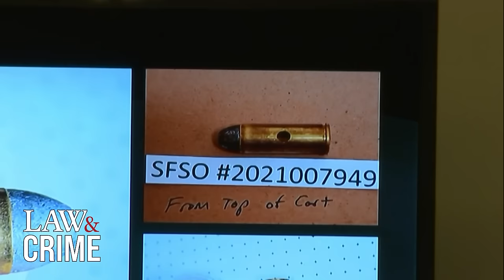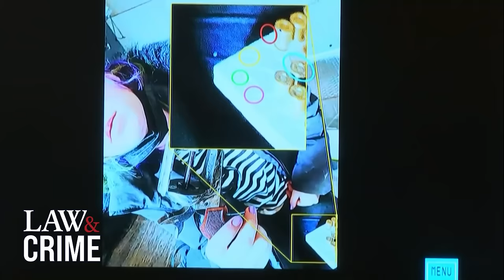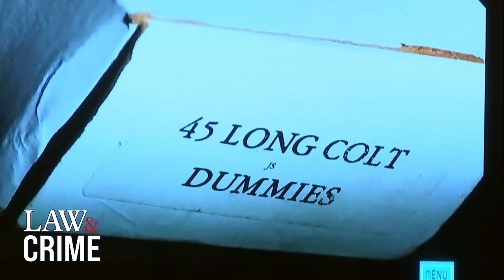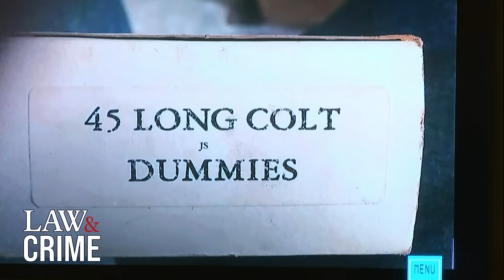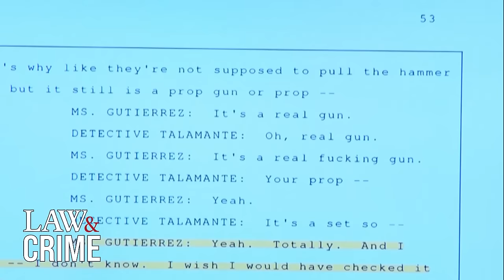Prosecutor Rips 'Rust' Prop Master For ‘Negligent Acts’ That Led to Shooting — Opening Statement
The trial has begun for "Rust" armorer Hannah Gutierrez Reed after she was charged with two counts of involuntary manslaughter when her prop gun led to the death of cinematographer Halyna Hutchins. Prosecutor Jason Lewis gave an emotional and chilling opening statement, insisting that Gutierrez was responsible for the death of the cinematographer. Hutchins was fatally shot with the prop gun provided to Alec Baldwin in 2021. If convicted, Gutierrez faces up to 18 months in prison.